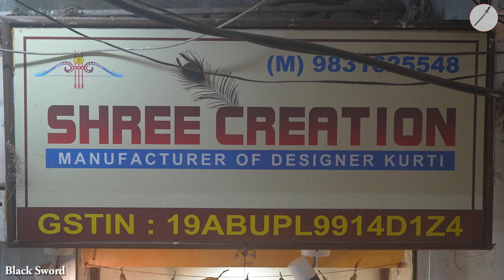Kolkata Handwork Kurti Manufacturer and Wholesaler in Barabazar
★★ ★★ Shree Creation ★★ ★★
                       (Barabazar, Kolkata)

Shyam Sree Market, Shop No. -  , 1st Floor
Barabazar, Kolkata - 700-007, India

★★Opening Time : Monday To Saturday - 11:00 AM to 07:00 PM (Sunday Closed)

 (Call between 08:00  AM to 10:00 PM)

                                ★★Blogger★★

Your Queries-
Kolkata Handwork Kurti Manufacturers
Barabazar Kurti Wholesale Market
Kurti manufacturer and wholesaler in Kolkata
Kurti Wholesale Market in Kolkata
Dola Silk Handwork Kurti
Muslin Handwork Kurti
Handwork Kurti Manufacturer in Barabazar Kolkata